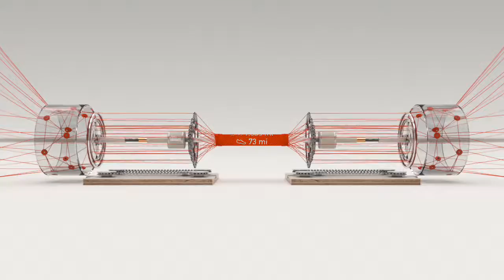Derrick Perrin - Strava Bike Stats 2016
Strava results for 2016 - Athlete Derrick Perrin.